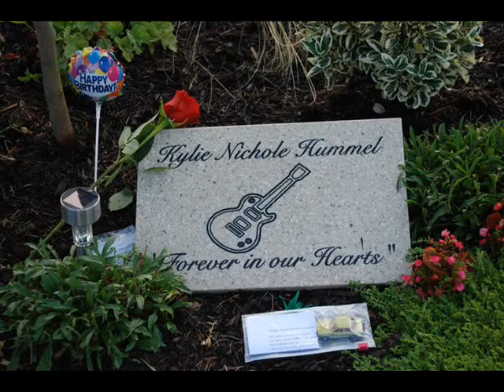R.I.S.P Kylie Nicole Hummel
Kylie we all really miss you not one day that goes by that i don't you and i think about you all the time were like a sister we were together everyday 3-19-10